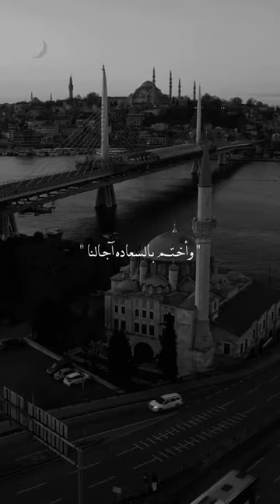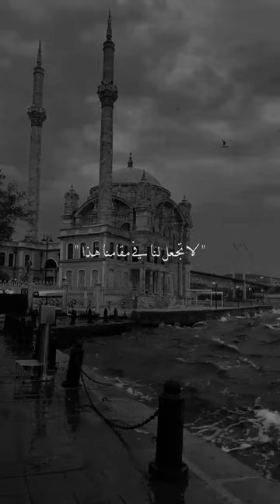‏أسأل الله باسمه الأعظم ￼